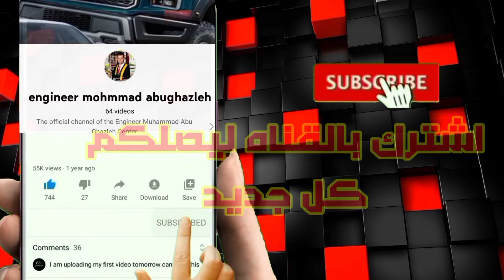حصريا شاهد كيفيه تصليح وتحديد عطل بطاريه تيسلا بدون ادوات فحص!!! tesla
Do you want to know how the Tesla battery works? This video will show you how the Tesla battery works and how it is built. It also shows where you can find information about batteries, like the battery types, cycle life and other aspects that can be very useful when choosing a battery.
00:00 Introduction
00:55 Content
01 :00 advice